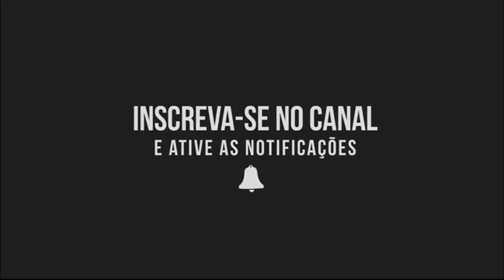Dinossauros Pré Históricos | Tiranossauro | Utahraptor | Pentaceratops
Os dinossauros foram grandes répteis que dominaram a terra. Alguns dinossauros se alimentavam de plantas, outros eram predadores. Dinossauros também habitavam no oceano e voavam pelos ares.

Tiranossauro
Nenhum dinossauro mexe tanto com o imaginário e desperta tanto terror e admiração como o tiranossauro, ou Tyrannosaurus rex. Ele foi um dos maiores e mais ferozes predadores que já viveram na Terra. O nome Tyrannosaurus rex significa “rei dos lagartos tiranos”. O T. rex era apenas um dos membros do grupo dos dinossauros chamados de tiranossauros. Os tiranossauros eram carnívoros que andavam sobre duas pernas. Utahraptor. Pentaceratops